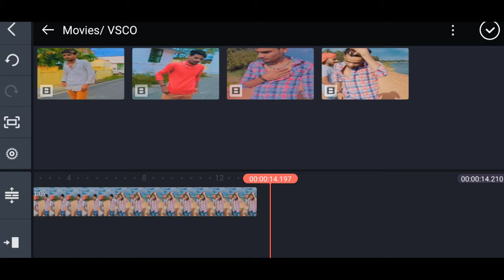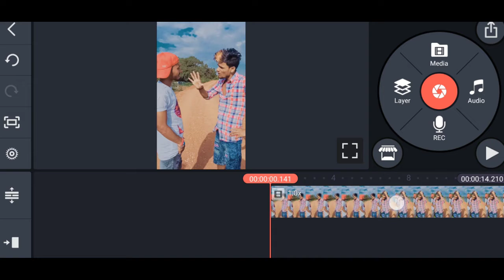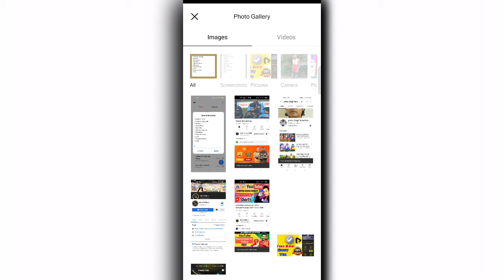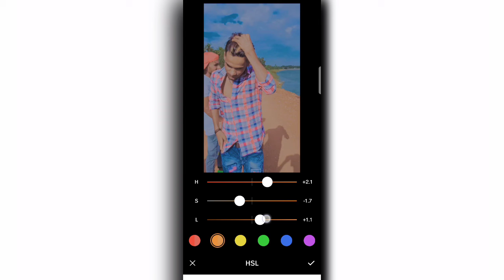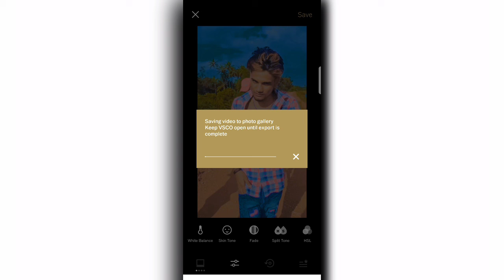Tiki app HD video edit | tiki app me video kaise banaye | tiki app me photo se video kaise banaye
Tiki app HD video edit | tiki app me video kaise banaye | tiki app video | tiki app me photo se video kaise banaye